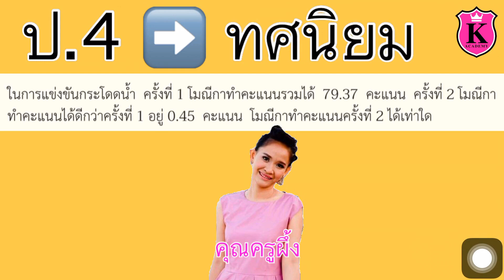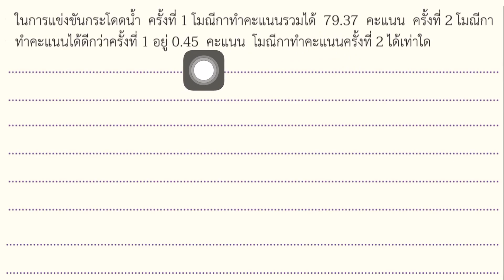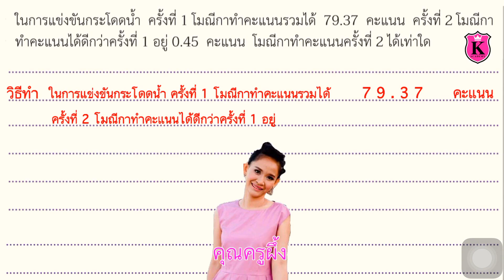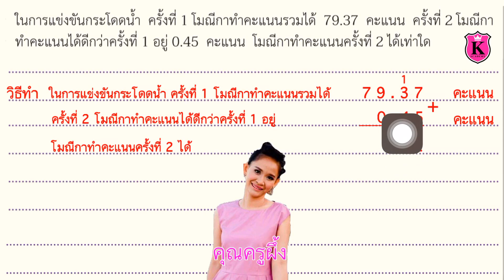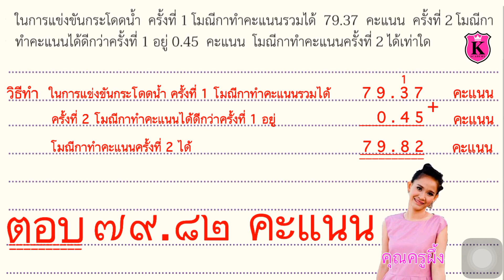คณิตศาสตร์ ป.4 ทศนิยม การบวกทศนิยม เล่ม 2 หน้า 37 ข้อ3 หาผลบวก หาคำตอบ แสดงวิธีทำ สอนคณิตศาสตร์